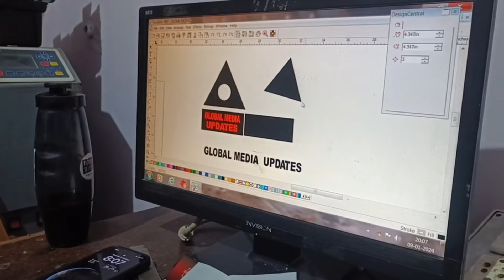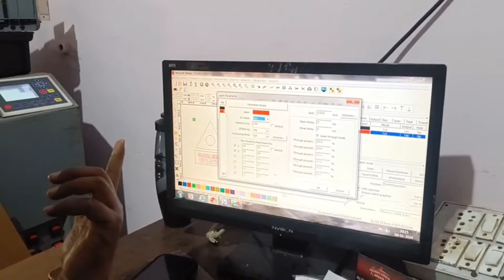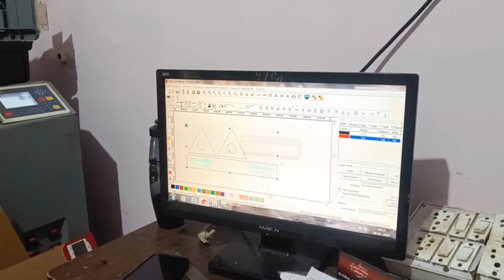￼HOW TO MAKE Media Mike box | मीडिया माइक बॉक्स कैसे बनाएं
1. How to make LED name plate
2. Wholesale price LED name plate
3. Online purchase LED number plate
4. Acrylic LED number plate
5. Acp boaed in ranchi
6.3D letters in ranchi
7. LED board in Ranchi
8. P10 Display Board in Ranchi
9. Acrylic board in Ranchi
10. Neon Signage
11. Still laters
12. Fibre letter
13. GSEB board
14. Aluminium clip on board
15. Acrylic LED sandwich
16. Printing vinyl
17. Inshop branding
18. Radium works
19. Reflective retro
20. Flex board

1. How to make LED name plate
2. Wholesale price LED name plate
3. Online purchase LED number plate
4. Acrylic LED number plate
5. Acp boaed in ranchi
6.3D letters in ranchi
7. LED board in Ranchi
8. P10 Display Board in Ranchi
9. Acrylic board in Ranchi
10. Neon Signage
11. Still laters
12. Fibre letter
13. GSEB board
14. Aluminium clip on board
15. Acrylic LED sandwich
16. Printing vinyl
17. Inshop branding
18. Radium works
19. Reflective retro
20. Flex board